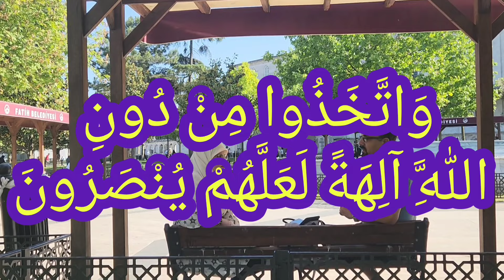كون كان الخوخ🇲🇦يداوي كن داوا راسو!المغرب_الجزائر